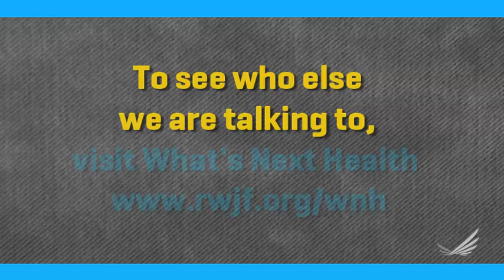What's Next Health—A Conversation with Keith Wailoo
Each month, What's Next Health features leading thinkers to inspire us to think about the future of health and health care. Watch Keith Wailoo's conversation with RWJF's Steve Downs, as they discuss Keith's perspective as a historian on the past and future of health care.